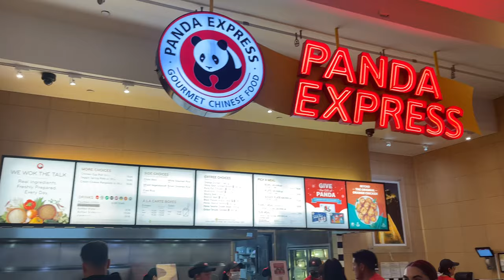G35 gets crazy rollers !!!! Behind the scenes with the boys !!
Picture will be uploaded to the instagram page @bgged_vq35 go check those out 🔥😮‍💨